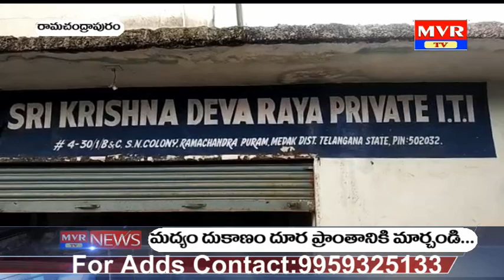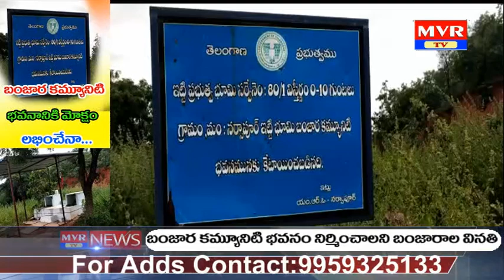7 pm mvr news 24-10-19